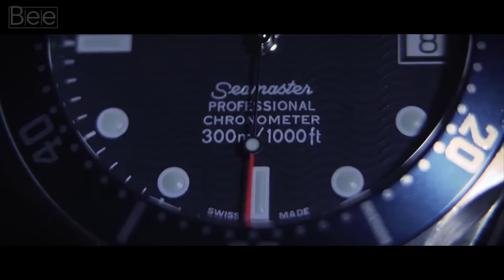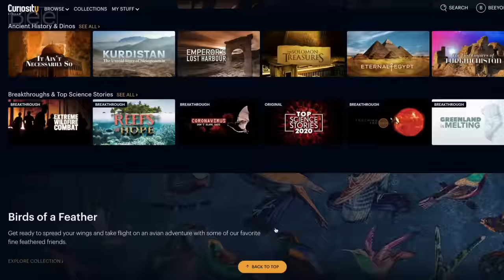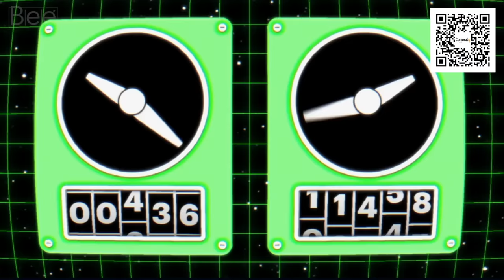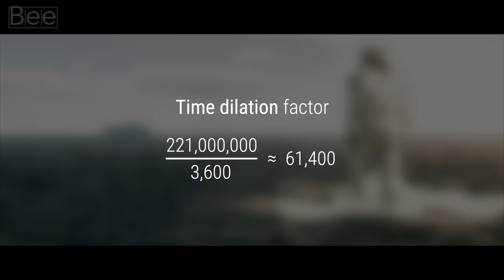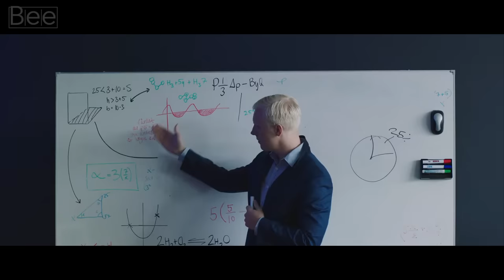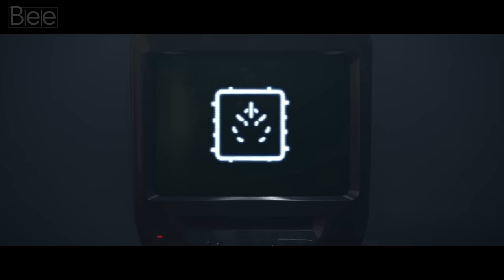The Science of Extreme Time Dilation in Interstellar (Revised)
Revised and improved. This video is an updated version of our previous Interstellar video. We've rectified mistakes and included additional segments to do justice to the significance of the topic.

Timecode:
0:00 Introduction
1:09 Gravitational redshift
3:41 Unravelling the mysteries of space-time with Curiosity Stream
4:43 Time dilation in Interstellar
6:29 One second on Miller's equals one day on Earth
7:59 The problem with this extreme time dilation
9:09 Perceived time is NOT time dilation
10:52 Join our adventure on NEX